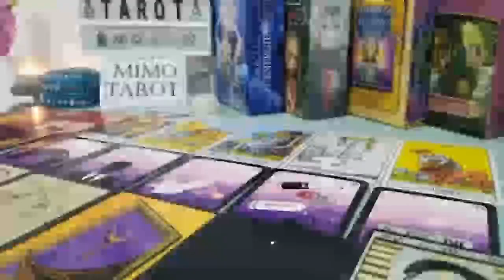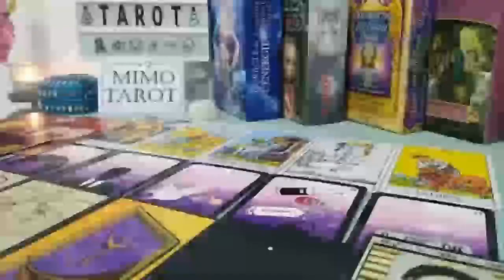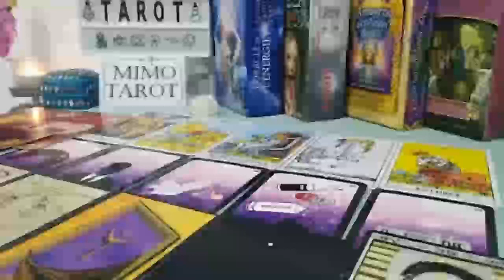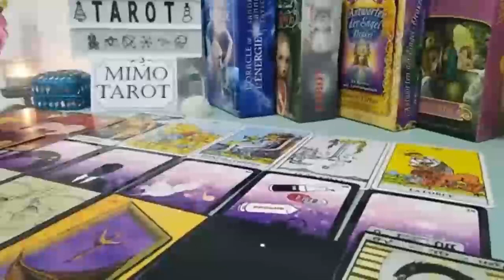Gemini Tarot Love Reading Finally Things Getting Clear !